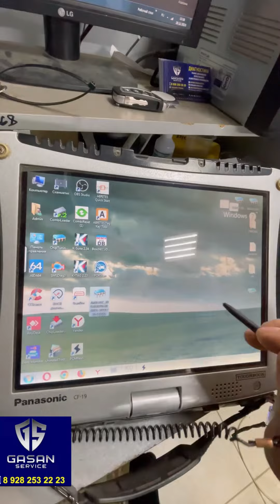Ford focus 2 (рестайлинг) чип-тюнинг под нормы токсичности евро 2+ тюн